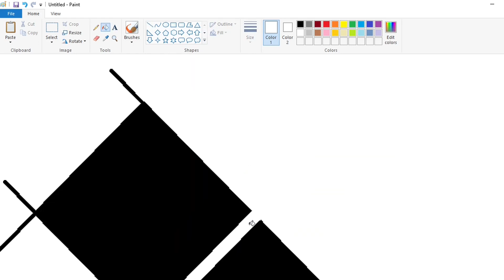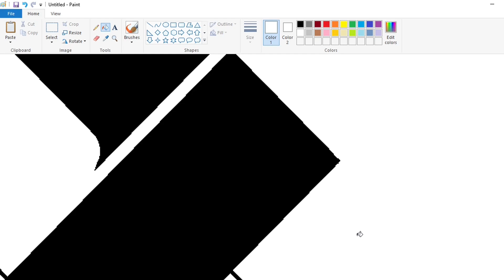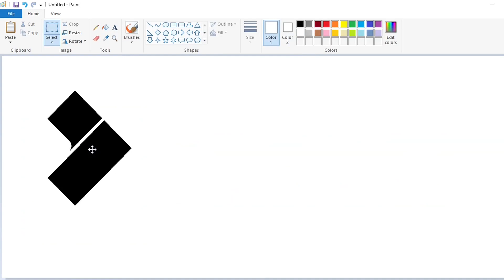How to draw a Filmora 9 logo using MS Paint | Drawing Tutorial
Drawing Tutorial of a Filmora 9 logo using Microsoft Paint.